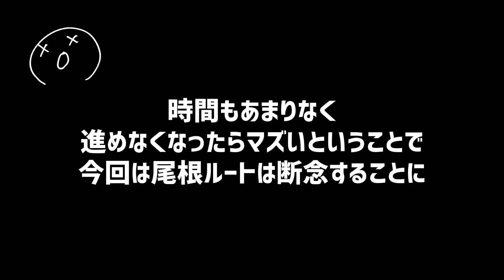【廃道】久留里城の登城路を行ってみたら大変なことに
君津市怒田の車道脇に「久留里城」と書かれた案内板があります。昔からある城への登城路だと思って行ってみたら大変なことになりました。2022年12月11日撮影。

■チャプター
00:00 オープニング
00:31 場所の説明
01:33 崩落箇所が続く
05:52 ミニ切り通し
07:29 ひょっとして
10:18 あきらめる
11:27 生還
14:25 実は

※撮影機材(Amazonアソシエイトリンクです)
⇒XXZU 自撮り棒 ミニ三脚 セルカ棒 7段階伸縮 ボール雲台 360°回転

なお、今後の公表予定の動画についてなど、お知らせ等がある場合は、サブチャンネルで告知させていただくことがある、かもしれませんので、もしよかったら、サブチャンネルの方もご覧頂ければ幸いです。

皆様の身近にあるけど、気づきにくい「古くて変わったもの」を紹介していきます。いわゆる珍スポット、B級スポット呼ばわりされる場所が多くなるかと思いますが、どうぞよろしくお願いいたします。